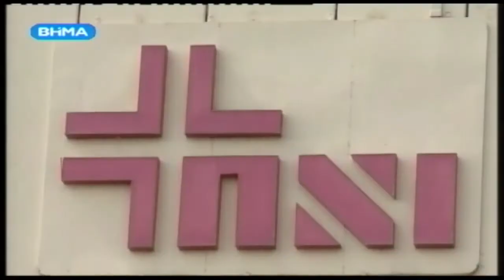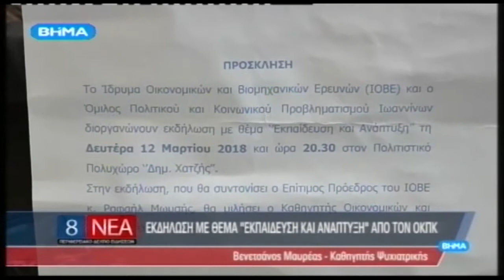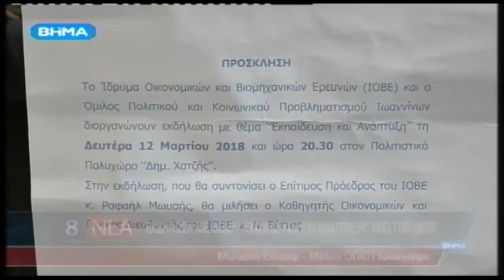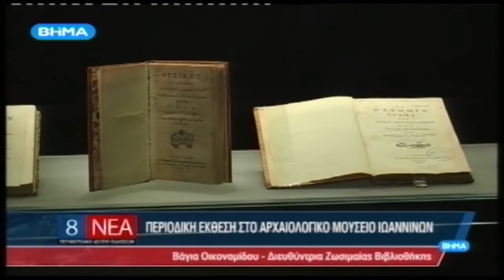Δελτίο Ειδήσεων 9/03/2018